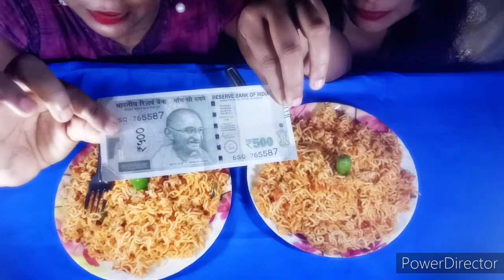500 ka Noodles Challenge 😱🤢🥵 | Spicy Eating Challenge |500 gaya 🤑😭🤯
500 ka Noodles Challenge 😱🤢🥵 | Spicy Eating Challenge |500 gaya 🤑😭🤯